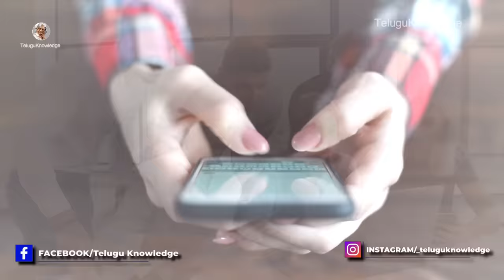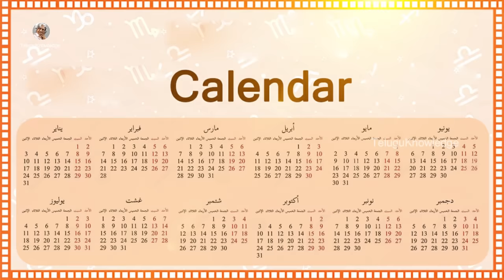ఈ పండుగ వెనుక వున్న బాధ కథ ఏంటి ? || పీర్ల పండుగని ఎలా జరుపుకుంటారు ? || Muharram Festival in Telugu